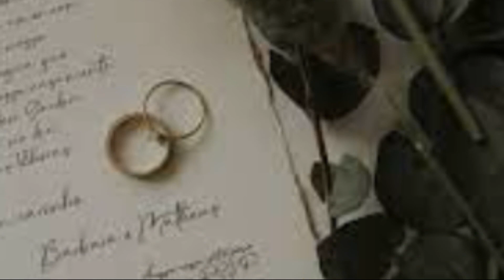O grande amor da minha vida, aplaudido pelos críticos: Gean & Geovane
Gean & Geovane: O grande amor da minha vida, aplaudido pelos críticos